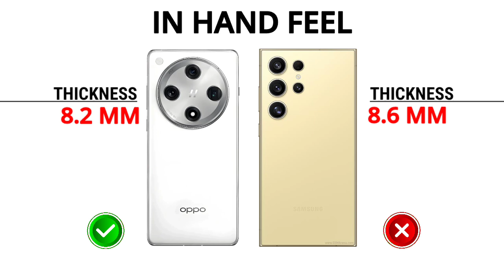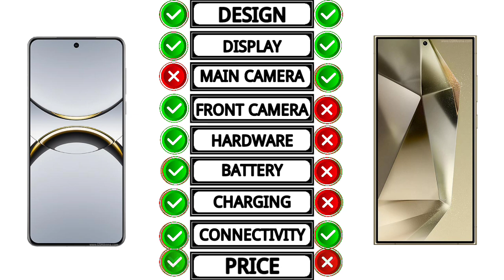Oppo Find X8 Pro Vs Samsung Galaxy S24 Ultra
Full Comparison Of Oppo Find X8 Pro Vs Samsung Galaxy S24 Ultra.